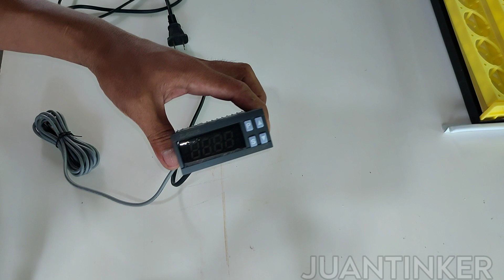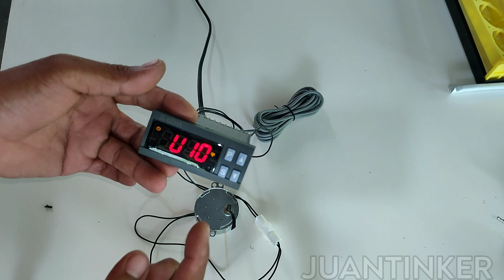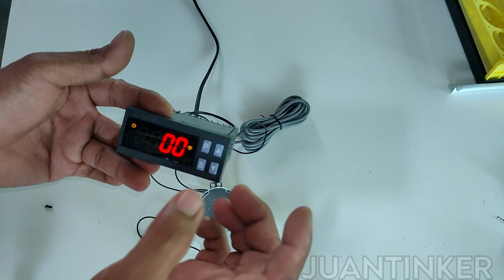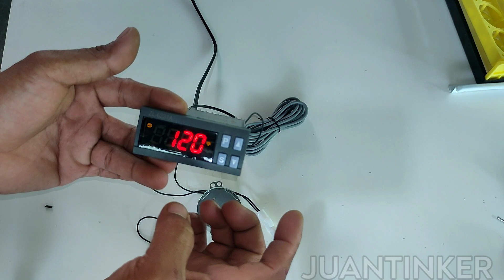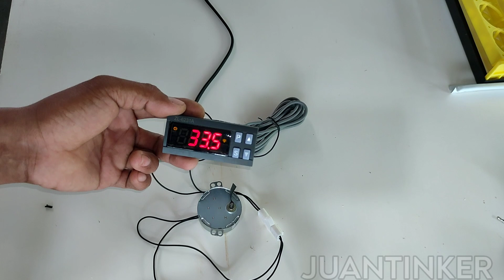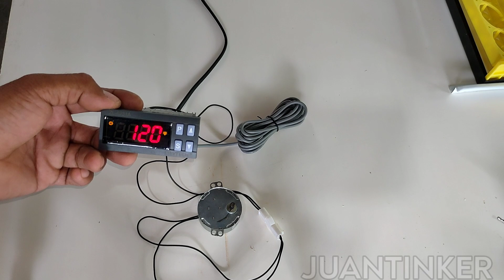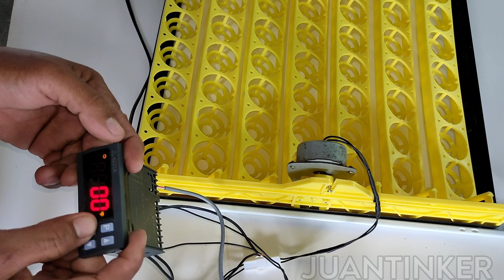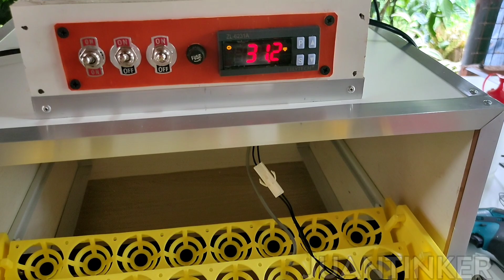EGG TURNER WITHOUT LIMIT SWITCH/ZL 6231A